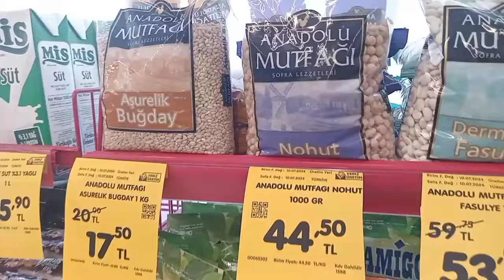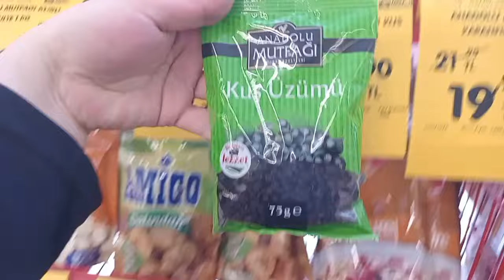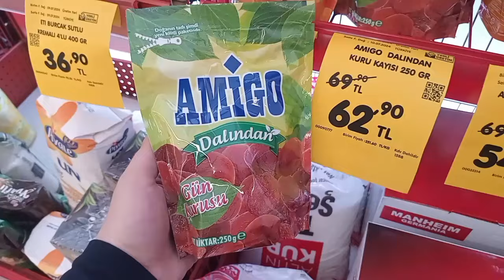ŞOK İNDİRİMLİ AŞURELİK ÜRÜNLER💯NOHUT FASULYE BUĞDAY ŞEKER İNDİRİMDE❗ŞOK MARKET DEV İNDİRİMLER